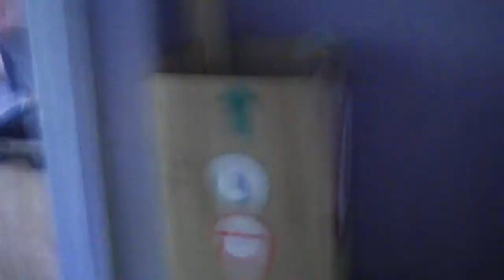Музика Без Кордонів | Making Music Across Border 2